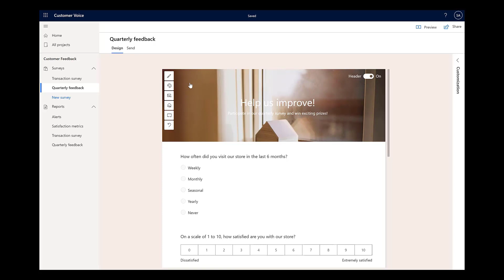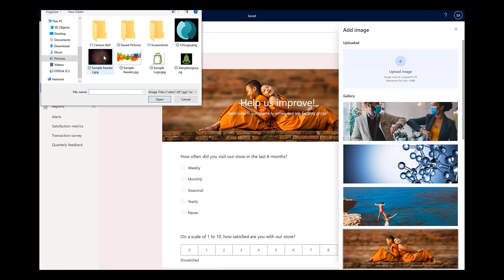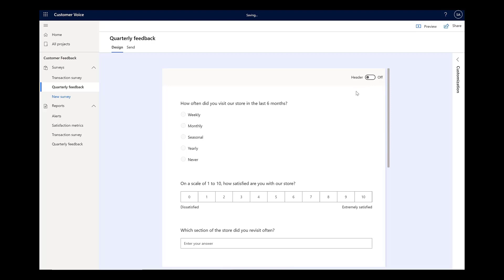Create custom survey headers with Microsoft Dynamics 365 Customer Voice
In this feature overview video series, we highlight new capabilities included in the latest update to Dynamics 365 Customer Voice.

Designing the look and feel of your survey to match your organization’s branding is not only important to make your survey look professional but also to provide trust to your survey recipients. Your customers are more likely to open and respond to the survey if it looks familiar. Dynamics 365 Customer Voice makes it easy for survey authors to configure the survey look and feel by customizing the survey header.